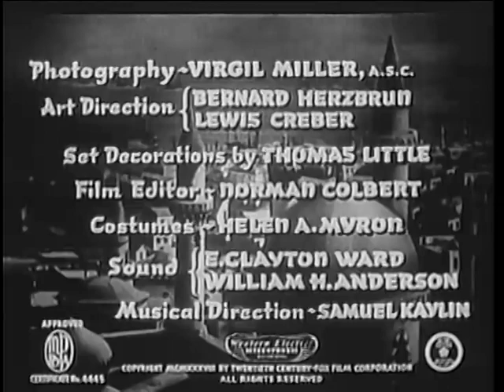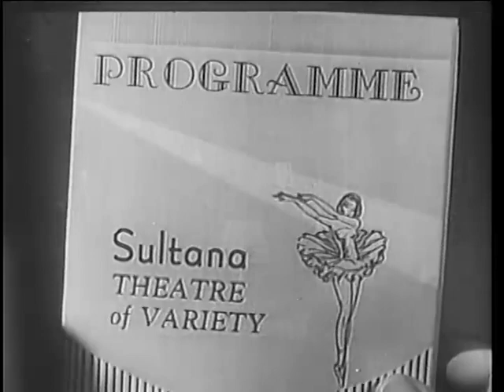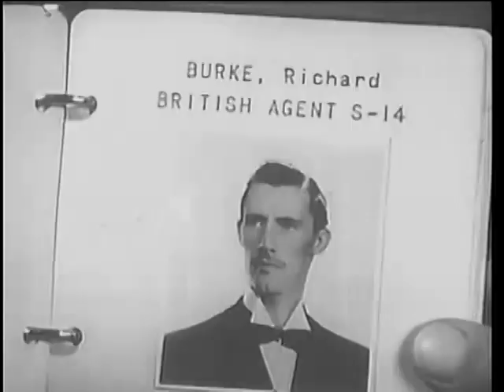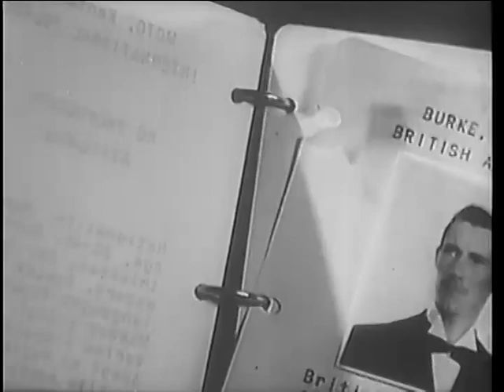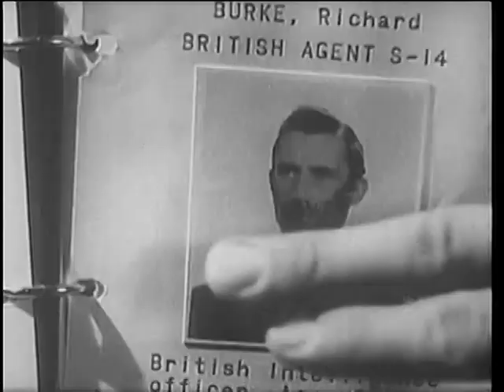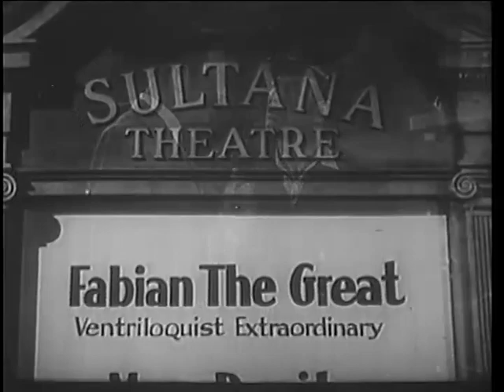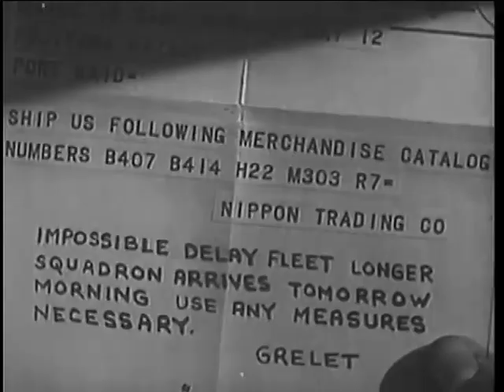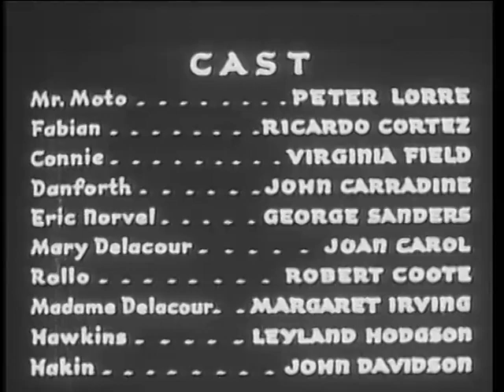Mr. Moto's Last Warning 1939 Mystery, Crime, Suspense, Drama, Full Movie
The sixth film in the Mr. Moto series. Mr. Moto is stationed in Egypt to investigate a plot to destroy British and French diplomatic relations.

Moto thwarts a ruthless band of international agents who try to foment an international incident by mining the entrance to the Suez Canal and blaming the British.